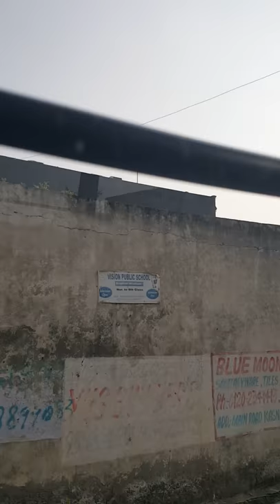IndianRoad：20181104 Greater Noida to New Delhi 6, Entering Highway